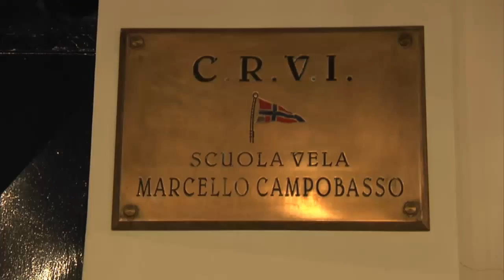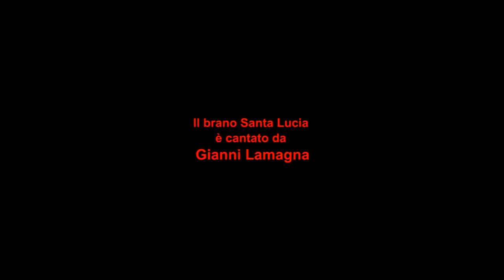ASCOLTANDO IL VENTO - LA REGATA TRE GOLFI - 4° CIACK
Vi proponiamo il quarto ciak che l'Ufficio Stampa della Giunta ha realizzato in occasione della prima tappa dell'America's Cup World Series. Questo ciak è dedicato al Circolo del Remo e della Vela Italia che ha recentemente organizzato la Regata Tre Golfi che, nata nel 1954, è diventata l'evento di punta dello yachting napoletano, conquistandosi un posto d'onore tra le classiche della vela d'altura. La partenza è a mezzanotte, nell'incomparabile bellezza delle acque di Santa Lucia. Ulteriori ciak sono previsti fino a Maggio 2013 quando l'America's Cup tornera' a Napoli per l'ultima tappa delle World Series.